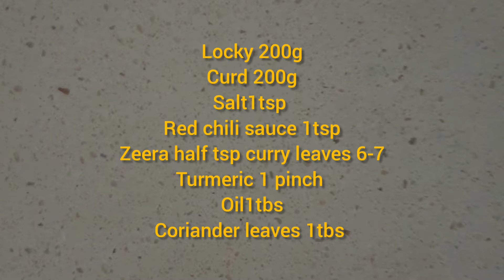Locke /kadu ka raita l quick & easy recipes l